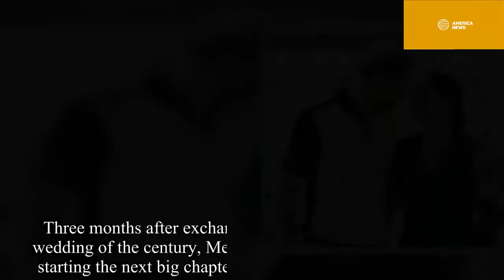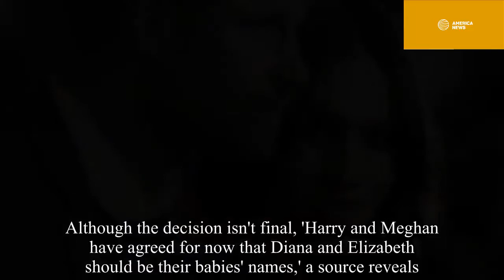Meghan is thrilled to be pregnant, Prince Harry & Meghan Markle had been visiting a fertility doctor